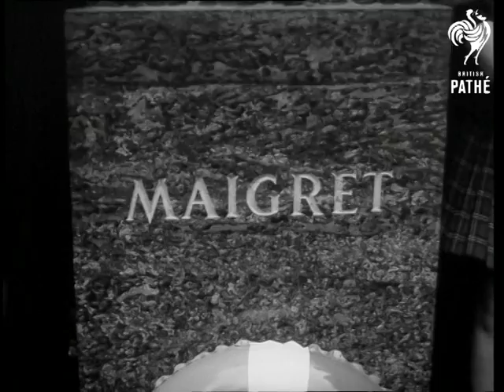"Maigret" Statue Unveiled. (1966)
Delfzijl, Holland, The Netherlands

"MAIGRET" STATUE UNVEILED.

M.S. Train arriving at Delfzijl station. C.U. French author, Georges Simenon alighting from train. He wrote his first "Maigret" detective story in this town in 1929. Various c.u.s. of actors who have played the part of Maigret. Gino Cervi of Italy, Rupert Davies of Britain, Jan Theulings of Holland and Heinz Ruhmann of Germany. They are dressed in character and smoke pipes.  M.S. The group on board a boat during their trip round harbour. Various shots as Simenon unveils a statue in honour of his Maigret creation which has been designed by the Dutch Pieter d'Hondt. CU's from statue to the actors for comparison.

(F.G.)
 FILM ID:3219.18